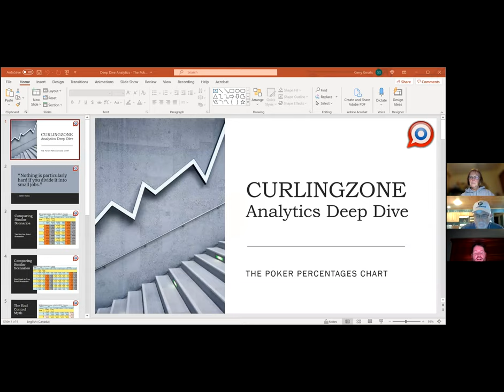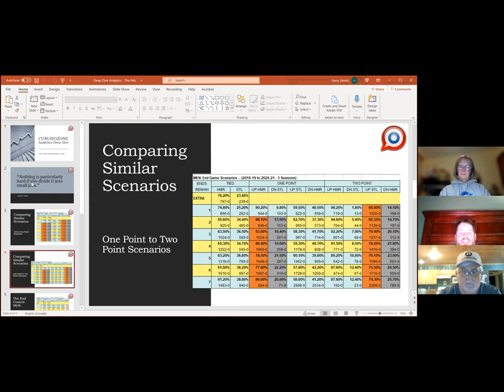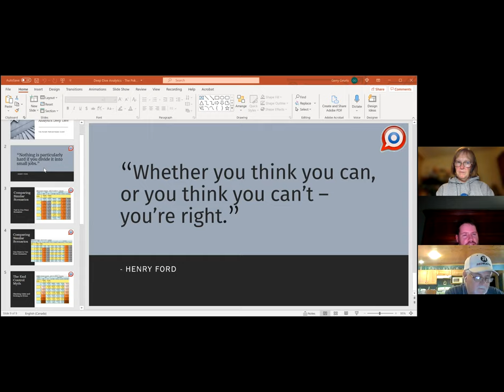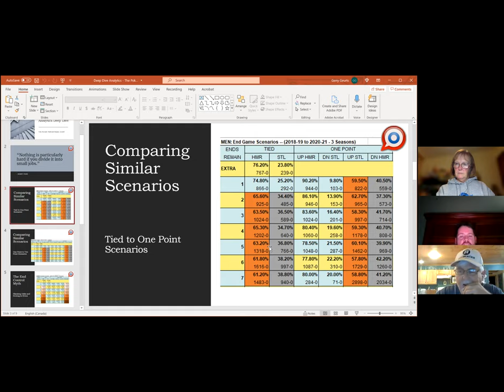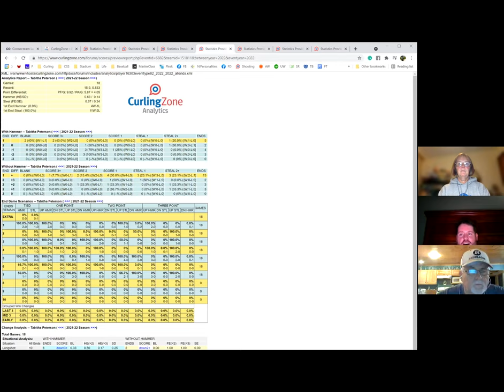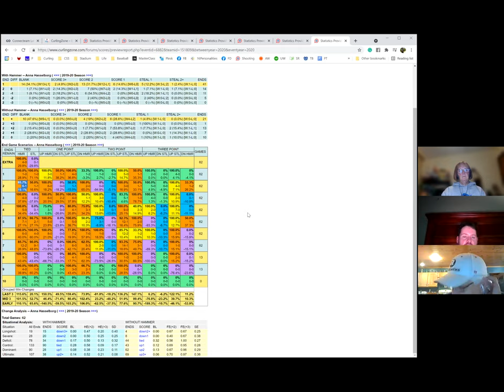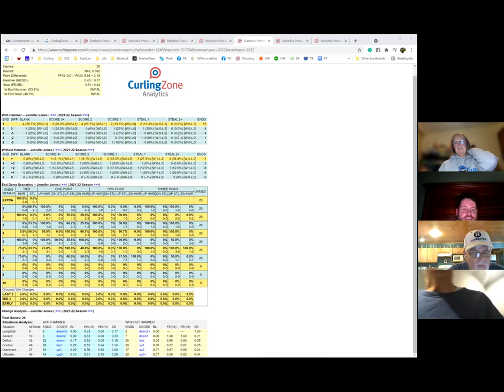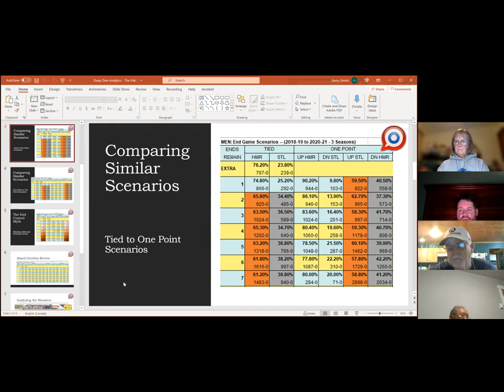Analytics Gerry Geurts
Gerry will share his experience working with teams in developing their strategic plans and bettering their game through the use of research and analytics.